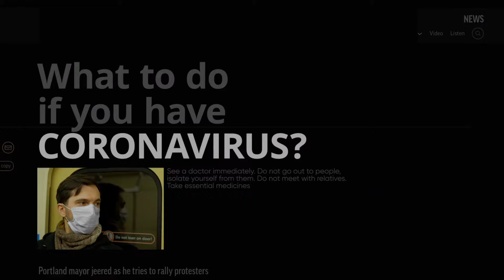The future of medicine | Frontiers in Science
The COVID-19 pandemic accelerated biomedical research, revolutionized drug and vaccine development, and transformed medical and public health practices. How will this shape the future of medicine?

In the bold vision of Goldman et al., this future is personalized care driven by big data and AI, systems medicine approaches, and next-generation technologies. Their lead article highlights key innovations for improved patient care and public health—as well as frameworks for new interdisciplinary collaborations and policy measures to make this vision a reality for all.

Citation:
Cauchemez S, Cossu G, Delzenne N, Elinav E, Fassin D, Fischer A, Hartung T, Kalra D, Netea M, Neyts J, Rappuoli R, Pizza M, Saville M, Tenaerts P, Wright G, Sansonetti P and Goldman M. Standing the test of COVID-19: charting the new frontiers of medicine. Front Sci (2024) 2:1236919. doi: 10.3389/fsci.2024.1236919